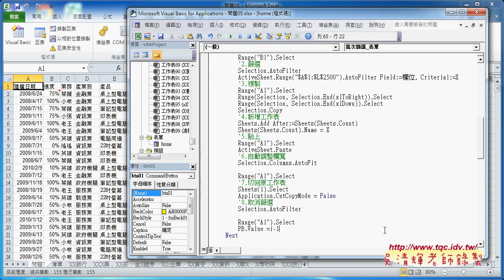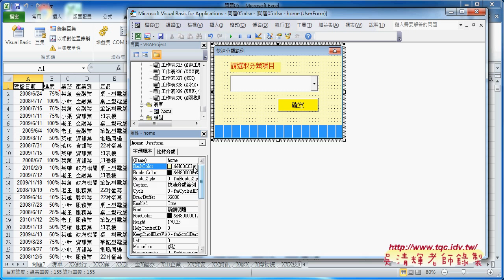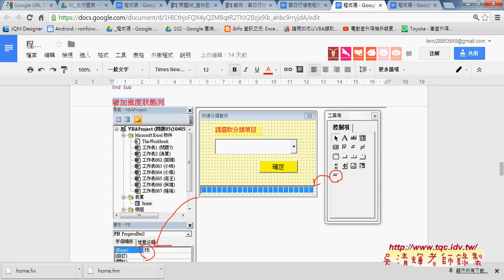04 下載當日行情說明與如何增加進度狀態列東吳EXCEL自動化 吳老師3